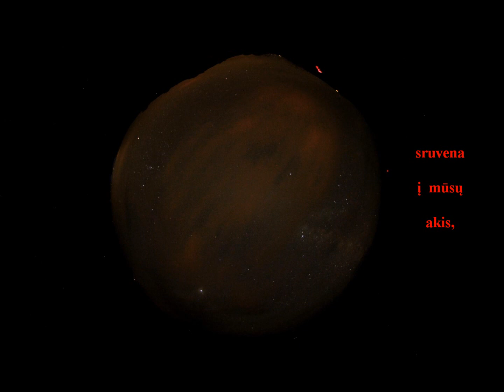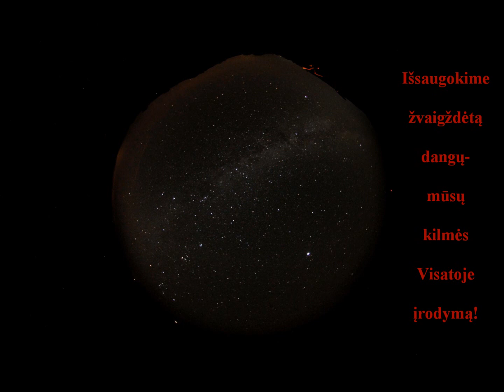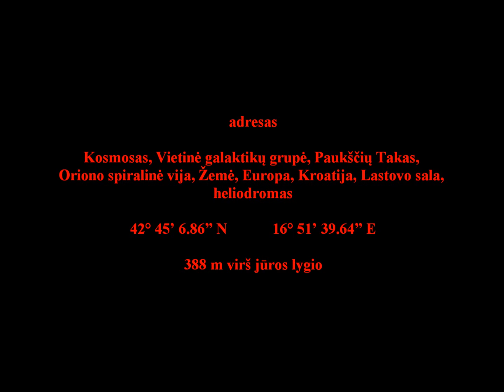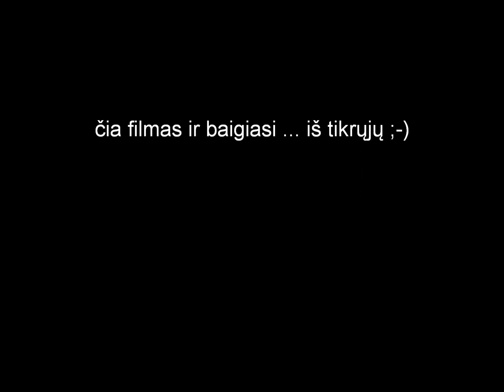Dark-Sky 2010 - Lithuanian Version (V51.0-1080p-lith)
Natūraliam, žvaigždėtam dangui vis didesnį pavojų kelia užterštumas šviesa. Filmas skatina susirūpinti dėl natūralaus dangaus grožio ir kviečia įsijungti į veiklą už protingesnį apšvietimo dizainą ir  prieš užterštumą šviesa. Šis videofilmas sukurtas 3-jame tamsaus dangaus parkų tarptautiniame simpoziume 2010 m. Lastovo saloje.

The natural, starry night sky is threatened by light smog and light pollution more and more. The film promotes the level of awareness of the value and the beauty of the natural night sky and calls for action for a more intelligent lightning design and against light pollution.
This video was captured on the occasion of a public stargazing event during the 3rd International Symposium for Dark-Sky Parks  2010 at the island of Lastovo.